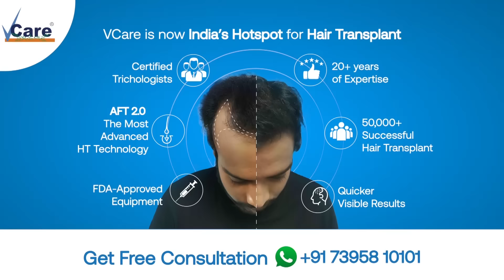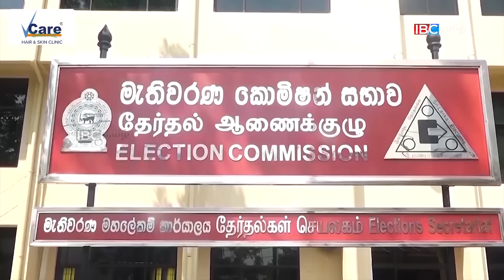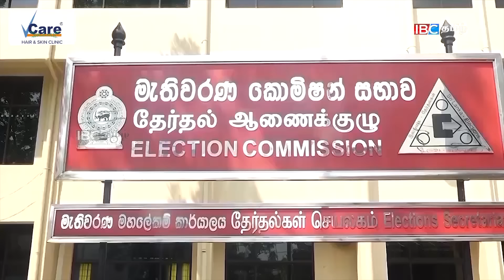ஏகேடியாரின் டெல்லிப்பயணம் சக புதியஅரசியல் அமைப்பு! தமிழர்களுக்கு வரமா? அது வருமா? l